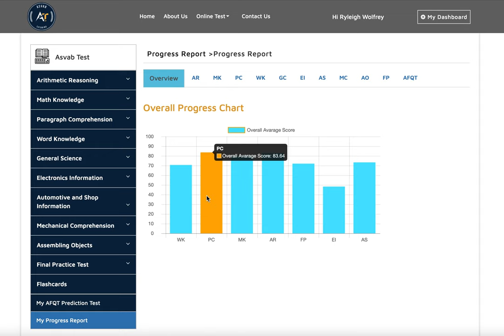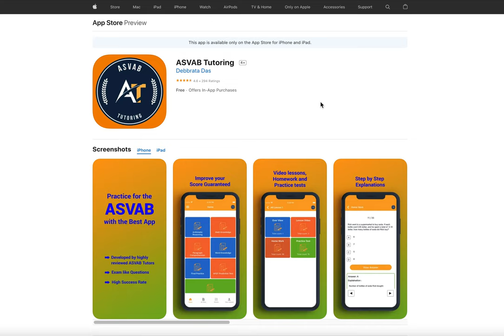How to improve ASVAB Scores? | ASVAB Study Tips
Do you need help to pass the ASVAB test with a higher score?
ASVAB Tutoring is one of the best options for the ASVAB test prep.

.social media.